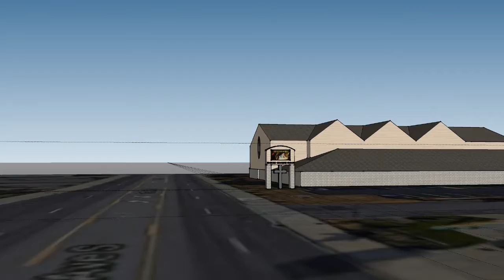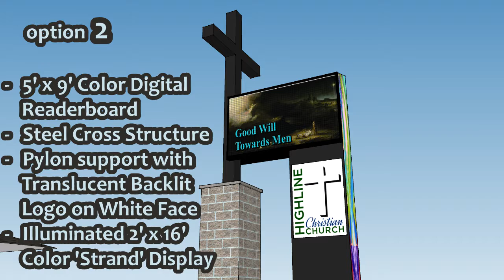Two Sign Options for Highline Christian Church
OPTION 1:
- 4' x 8' Digital Readerboard
- Cross Shroud with Recessed Lighting on outline
- Translucent Backlit Push-Thru Letters on Upper Aluminum Cabinet with Faux Stucco Coating --- OR ---
- Dimensional Letters on Arched Structure with Siding and Fabricate Cap
OPTION 2:
- 5' x 9' Digital Readerboard
- Fabricated Steel Cross with Powder-Coat Finish
- Pylon Sign of Aluminum Construction, with Sign-Grade Painted Finish, and Translucent Church Logo Faces, with Internal LED Illumination
- Internally Illuminated 'Strand' Display --- OR ---
- optional Color-changing RGB 'Strand' Display